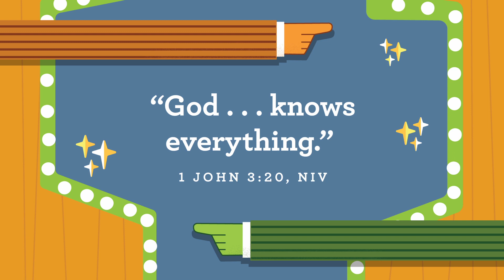New Life Next Gen On-Demand - Toddler Week 4